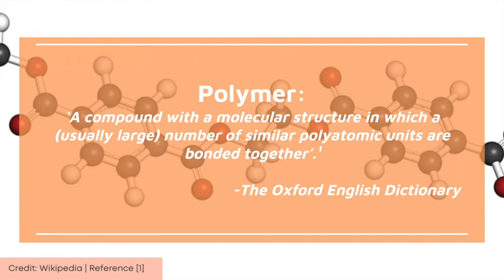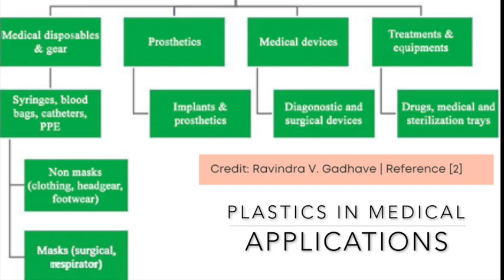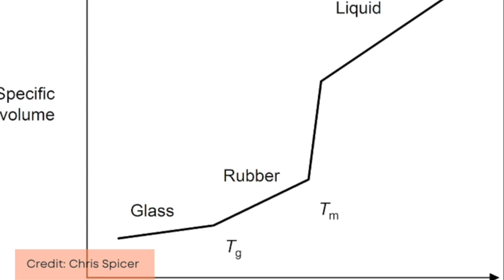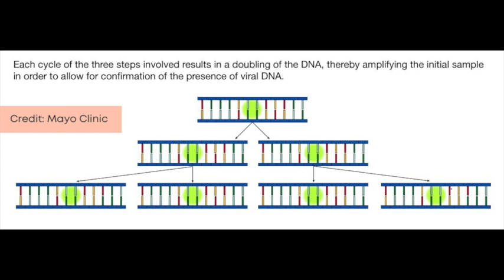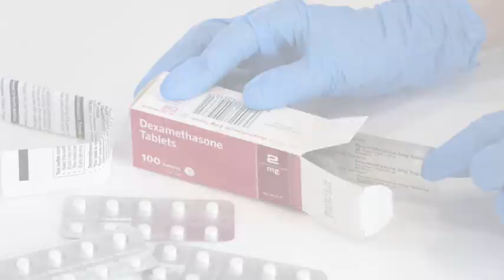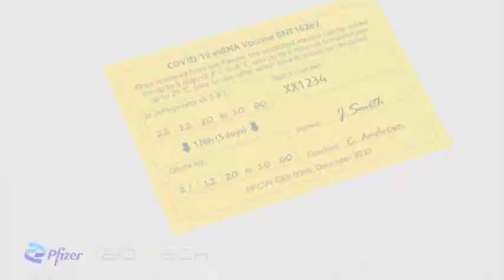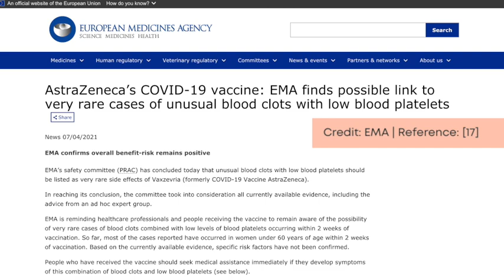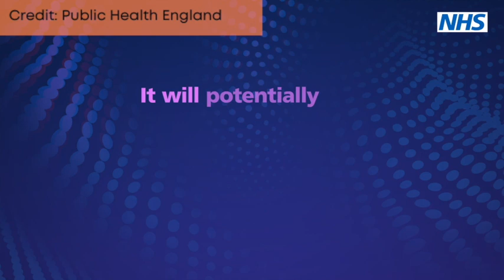Polymers and COVID-19: Guiding us through the pandemic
Polymers and COVID-19 by Adam Williams, 1st Year MChem Chemistry Student at the University of York.

An informative view on polymers - macromolecules both synthetic and natural, and how they’ve been weaponised to fight against COVID-19.

References:
1. "polymer, n." OED Online, Oxford University Press, March 2021,
2. Gadhave, R. , et. al. (2020) Polymers and Polymeric Materials in COVID-19 Pandemic: A Review. Open Journal of Polymer Chemistry, 10, 66-75. doi: 10.4236/ojpchem.2020.103004.
3. IHME COVID-19 Forecasting Team. Modeling COVID-19 scenarios for the United States. Nat Med. 2021 Jan;27(1):94-105. doi: 10.1038/s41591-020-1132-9. Epub 2020 Oct 23. Erratum in: Nat Med. 2020 Nov 27;: PMID: 33097835; PMCID: PMC7806509.
4. Nicholas Risko, Kalin Werner, O. Agatha Offojebe et. al., Cost-effectiveness and return on investment of protecting health workers in low- and middle-income countries during the COVID-19 pandemic. 2020, DOI
5. Gahleitner, Markus; Paulik, Christian (2014). "Polypropylene". Ullmann's Encyclopedia of Industrial Chemistry. Weinheim: Wiley-VCH. pp. 1–44. doi:10.1002/14356007.o21_o04.pub2
6. Wikipedia.org, (Accessed 8th April 2021)
7. ATTILA BALOGH, BALAZS FARKAS, KORNEL FARAG et. al., Melt-Blown and Electrospun Drug-Loaded Polymer Fiber Mats for Dissolution Enhancement: A Comparative Study, 2015, DOI: 10.1002/jps.24399
8. Stephan A. Baeurle, Atsushi Hotta, Andrei A. Gusev, On the glassy state of multiphase and pure polymer materials, Polymer, Volume 47, Issue 17, 2006, Pages 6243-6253, ISSN 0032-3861,
9. Matweb.com Datasheet, (Accessed 20th April 2021)
10. Wikipedia.org, (Accessed 20th April 2021)
11. Discoverysedge.mayo.edu, (Accessed 30th March 2021)
12. England.NHS.UK, (Accessed 30th March 2021)
13. C.D.Spicer, Presented in part in Macromolecules Lectures at the University of York, York, February 2021.
14. E-lfh.org.uk, (Accessed 1st April 2021)
15. C.D.Spicer, Presented in part in Macromolecules Lectures (Lecture 2 Part 1) at the University of York, York, February 2021.
16. BBC.co.uk/news, (Accessed 30th March 2021)
17. Ema.europa.eu, (Accessed 10th April 2021)
18. Gov.uk Green Book, (Accessed 20th April 2021)